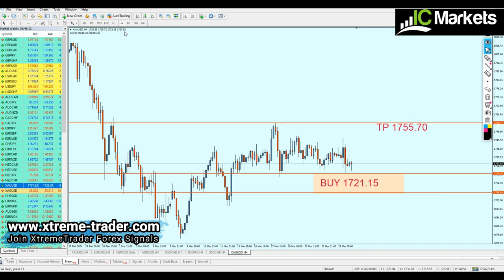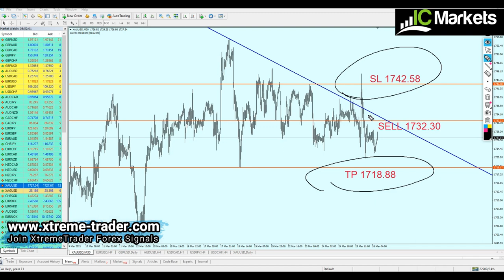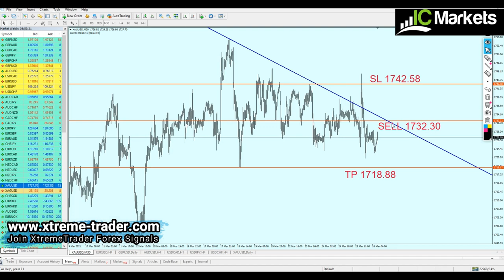Forex Deal of the Day: Keep eyes on the Gold!